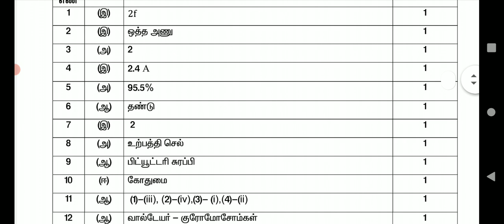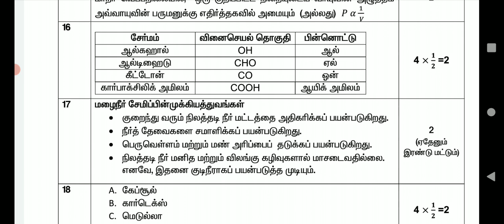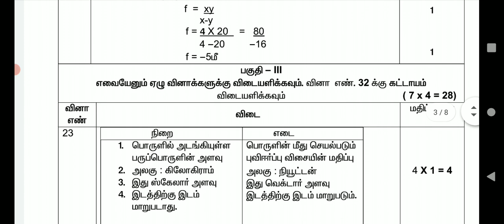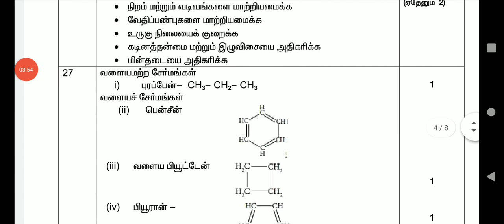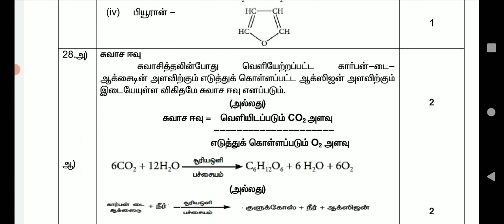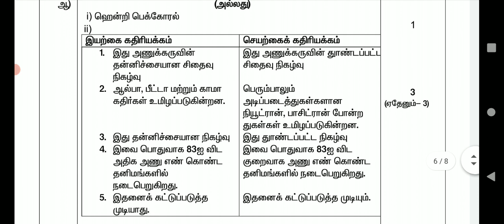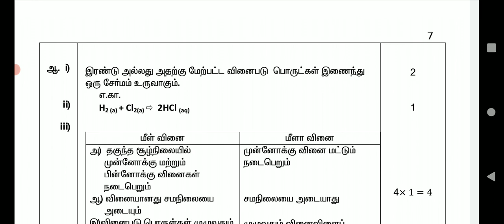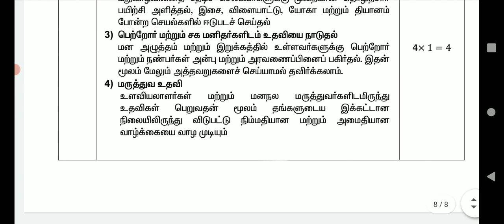10THSTD SCIENCE PUBLICEXAM APRIL-2023 GOVT OFFICIAL QUESTIONPAPER II 10TH PUBLIC PAPER PRESENTATION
10THSTD SCIENCE PUBLICEXAM APRIL-2023 GOVT OFFICIAL QUESTIONPAPER II 10TH PUBLIC PAPER PRESENTATION